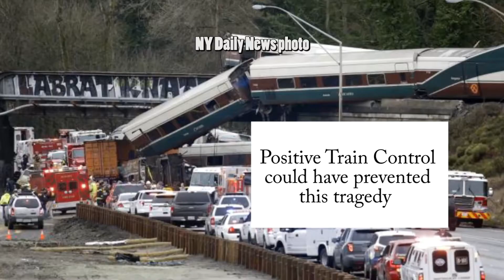Positive Train Control for SunRail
Positive Train Control could have prevented the commuter train tragedy in Washington state, but SunRail doesn’t have that system installed yet. Here’s the SunRail CEO in November giving an update on the activation of Positive Train Control on our train tracks.